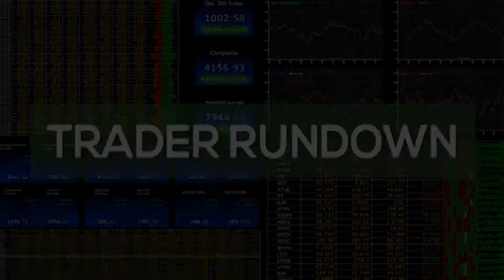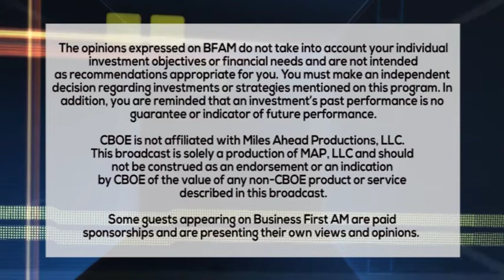TRADER RUNDOWN 2 6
Trader Dan Deming is bracing for a potential run to buy bank stocks as PresidentTrump prepares to loosen the rules!